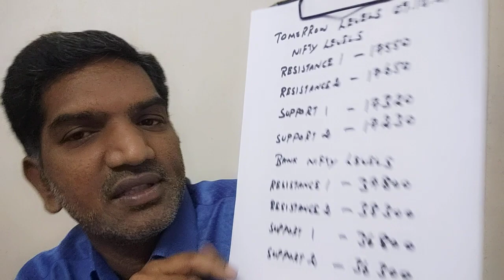08-DECEMBER-21: நாளைய பங்கு சந்தை | BANK NIFTY AND NIFTY LEVELS | VT GROUP VARTHAGA NUNUKKANGAL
08-DECEMBER-21: வர்த்தக நுணுக்கங்கள் | இந்திய மற்றும் உலக வணிக சந்தை செய்திகள் |பேங்க் கம்பெனி அலசல் | Weekly Trading Info | Indian and World Market Trade News | Bank Nifty Company Analysis | Nifty and Bank Nifty Levels
Please Watch This Video also in